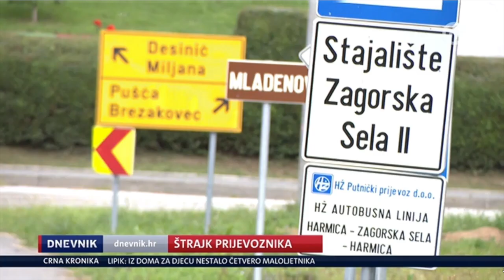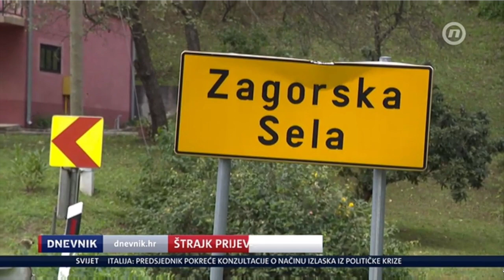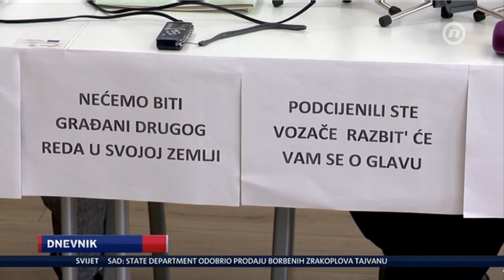Dnevnik Nove TV - 21.8.2019. Najava štrajka vozača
Najava štrajka vozača i prikaz situacije kada nestane prijevozu - Općina Zagorska sela